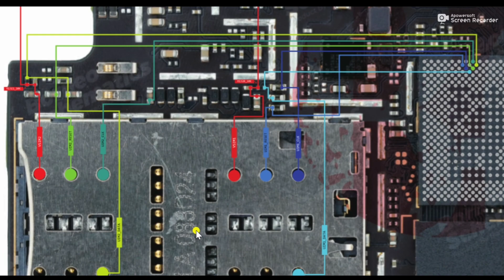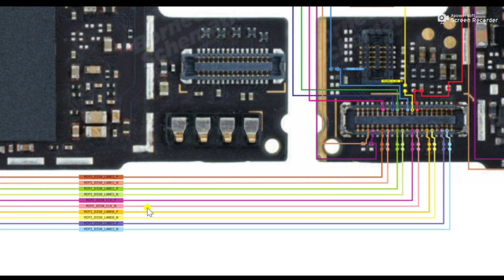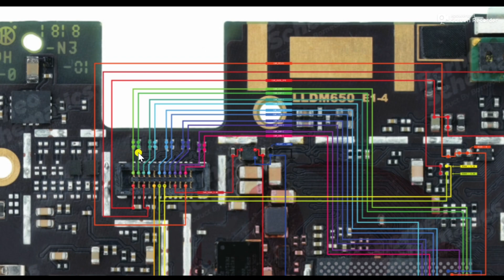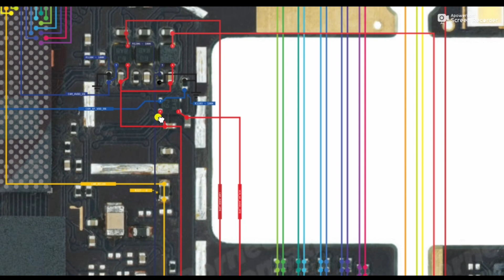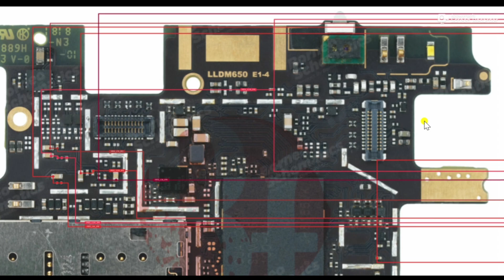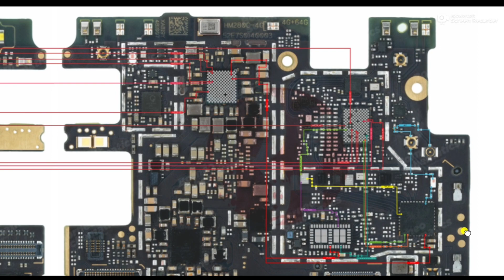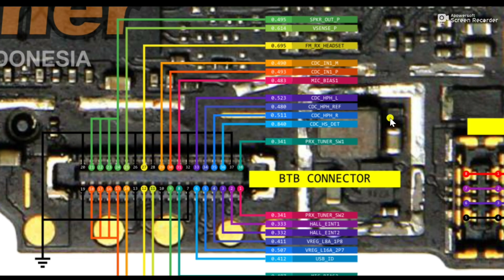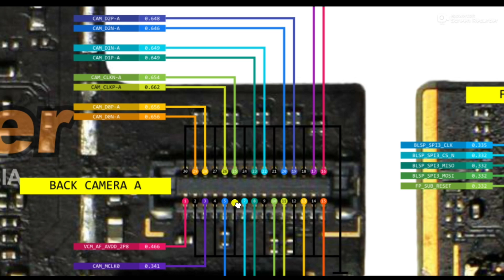Full Schematic diagram of Redmi Note 5/5pro | Mi note 5/5pro Schematic Diagram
Full schematic diagram of Redmi note 5/5pro

schematic diagram of Redmi
schematic diagram of Redmi note 5/5pro of mic
schematic diagram of Redmi note 5/5pro of speakers
schematic diagram of Redmi note 5/5pro of charger
schematic diagram of Redmi note 5/5ro of camera
schematic diagram of Redmi note 5/5pro of SIM card
schematic diagram of Redmi note 5/5pro of memory card
schematic diagram of Redmi note 5/5pro of LCD
schematic diagram of Redmi note 5/5pro of LCD light
schematic diagram of Redmi note 5/5ro of touchscreen
schematic diagram of Redmi note 5/5pro of network
schematic diagram of Redmi note 5/5pro of WiFi
schematic diagram of Redmi note 5/5pro of Bluetooth
schematic diagram of Redmi note 5 5ppro of GPS
schematic diagram of Redmi note 5/5pro of power button
schematic diagram of Redmi note 5/5pro of volume button
schematic diagram of Redmi note 5/5pro of headphone
schematic diagram of Redmi note 5 5pro of front camera
schematic diagram of Redmi note 5/5pro of sub board